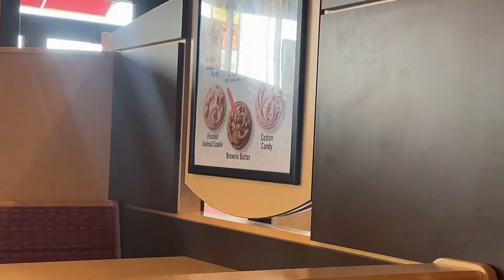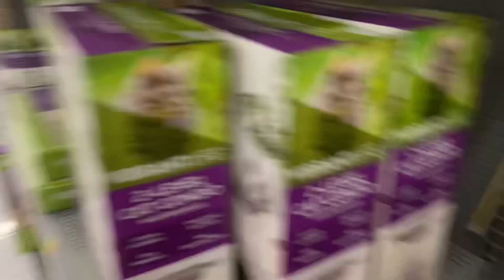Week in my Life| rummage sale+spring concert and more!